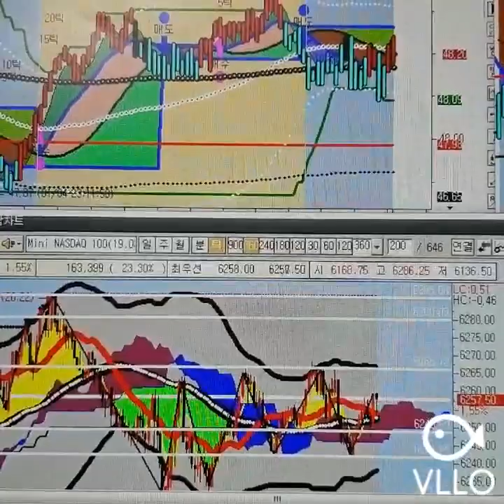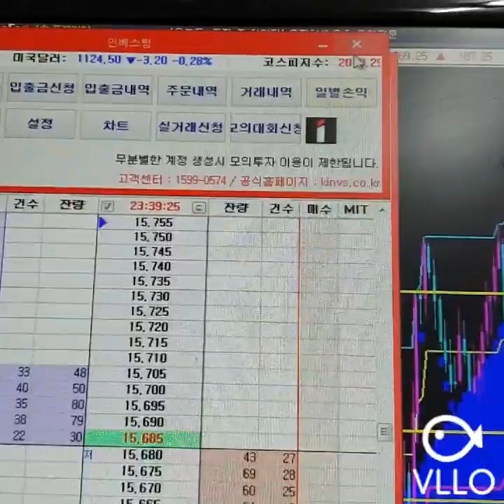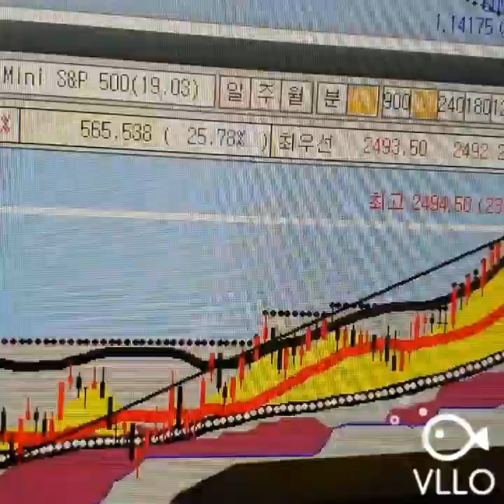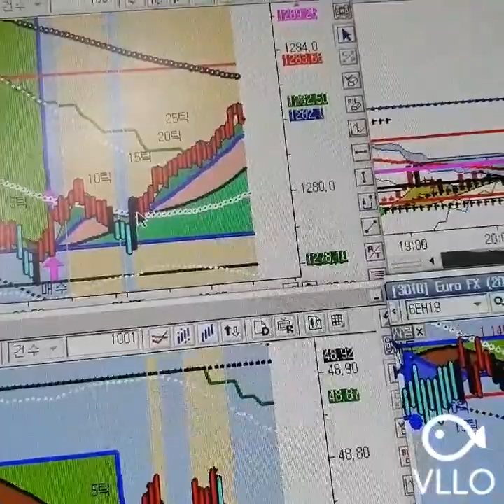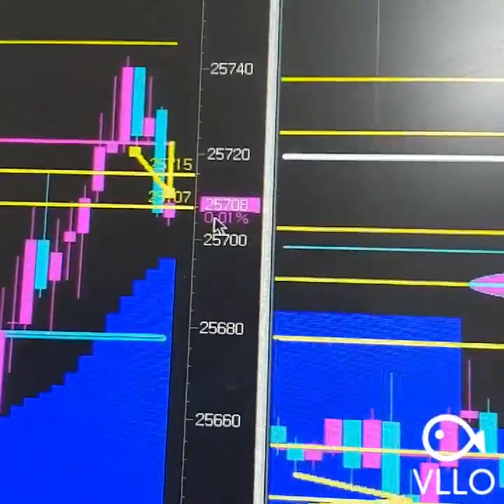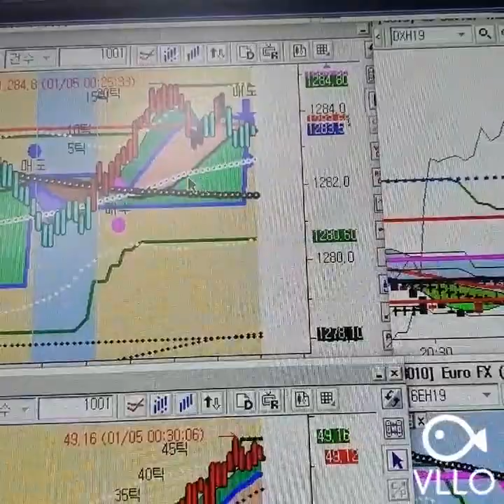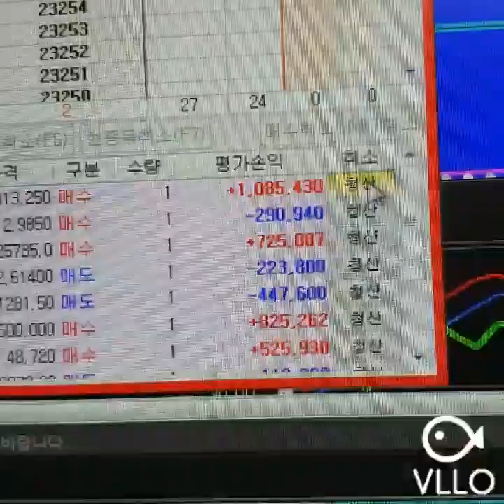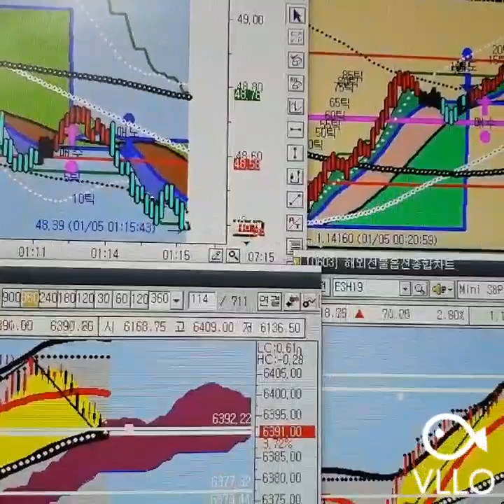파생선물.4개방송.실황방송듣고수익창출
파생 선물로 많은 수익창출하는모습을보고!!
Subscription. Okay, please!
订阅。好的，拜托!